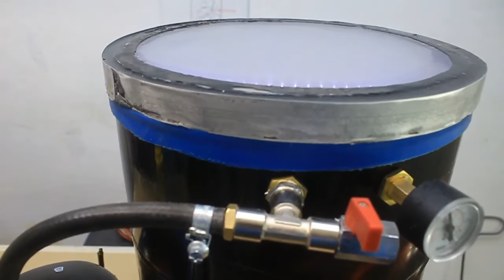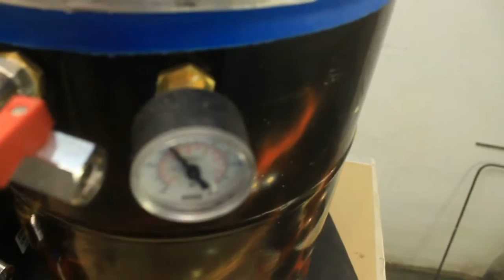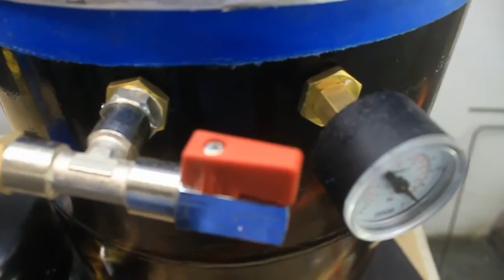Do it yourself Unterdruckkammer aus alter Gasflasche.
Aus der Gasflasche wird eine Unterdruckkammer. In einem weiteren Video habe ich die Flasche noch etwas modifiziert so das ich diese auch als Druckkammer verwenden kann. Je nachdem wie ein Harz besser zu entlüften ist. Bei einigen Harzen kann man Überdruck verwenden damit Luftblasen komprimiert (verkleinert) werden.